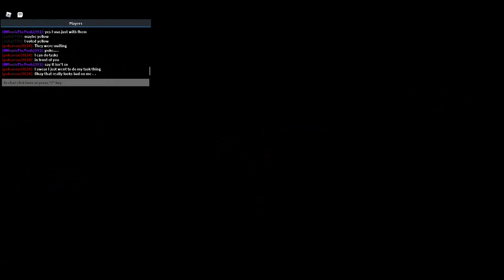Amongst Us! : With Winnie : Winnie Is Back! It Wasn't Me!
I haven't seen Winnie on for like a while. 1-2 months I think?